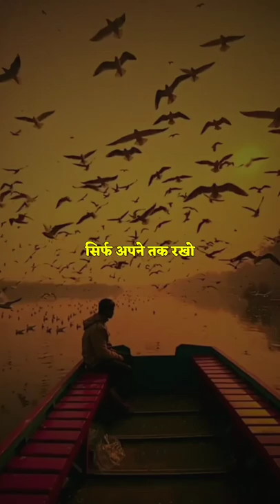Zindagi 🤗🎧 | Motivational JPEG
motivational speeches,
inspirational video,
morning motivation,
15 sec motivational status hindi,
1 line motivational status in hindi,
motivational status hindi 2 line,
motivational 4k status hindi,